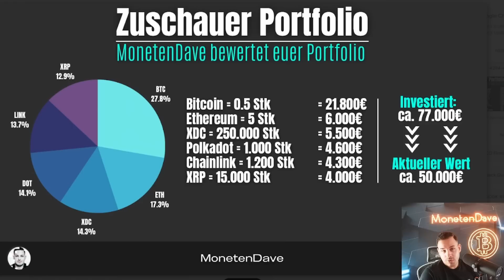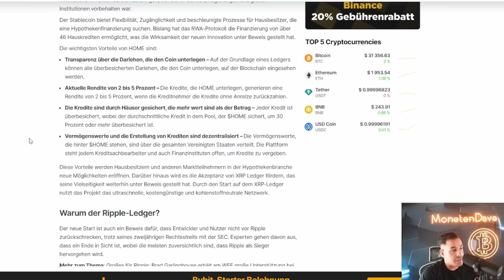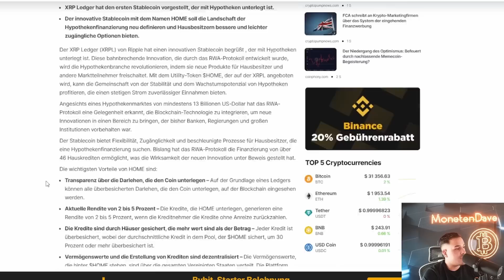Mit 50.000€ zum Krypto Millionär?!| XRP NEWS löst Bullrun aus?🎯 | Krypto Portfolio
Im heutigen Krypto Portfolio Video, sehen wir einen Mann der bereits über 70.000€ in Kryptowährungen investiert hat. Aktuell steht er bei circa 50K€ und möchte Prognosen von RIpple XRP, Bitcoin BTC ,Ethereum ETH, XDC und Polkadot.

Was würdest du anders machen & was sind deine Krypto Prognosen der jeweiligen Coins?

Bei allen * gekennzeichneten Produkten, geht eine kleine Provision an mich ,der Preis bleibt für euch aber der selbe. (oftmals sogar noch günstiger, da ich meistens etwas gutes für euch aushandeln kann.)

Viel Spaß auf meinem Krypto Finanz Kanal aber denkt immer dran:

DO YOUR OWN RESEARCH & macht euch immer ausgiebig schlau zu den Krypto & Aktien Projekten, bevor ihr investiert. Ich bin jedenfalls ein riesen Krypto Fan & freue mich über Feedback in den Kommentaren.